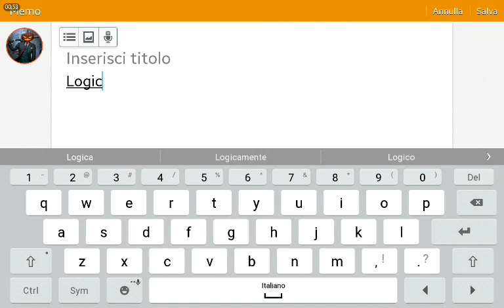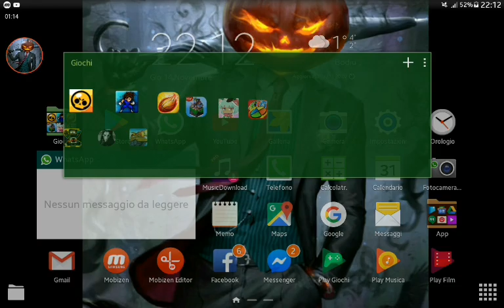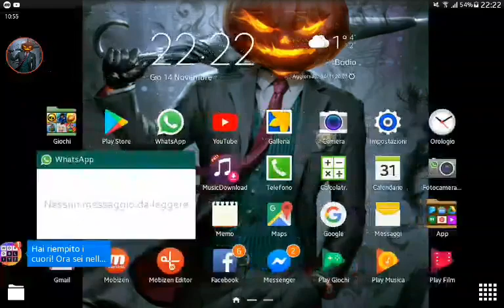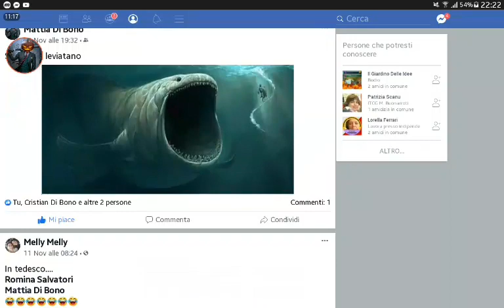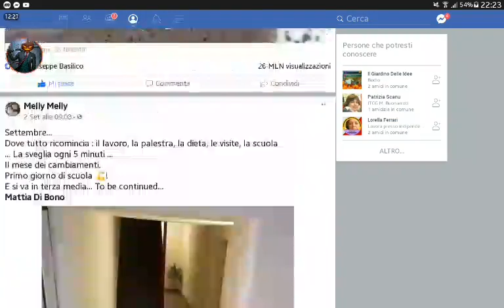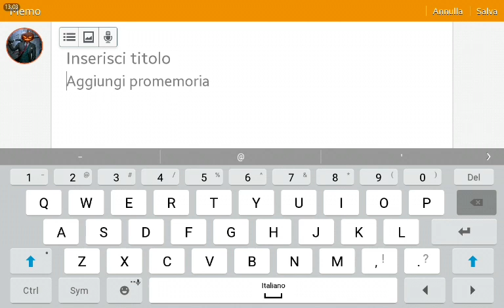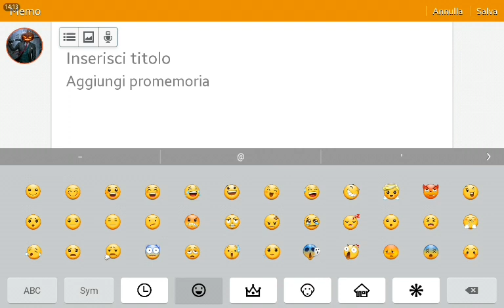Tank heroes ritorna più forte di prima